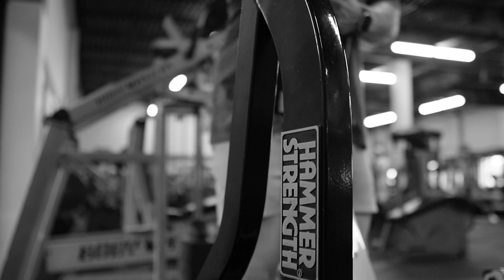RTS EP. 6 | THE DARK SIDE OF PREP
Hey guys, in this video I open up a little bit and cover some things I feel needed to be said. Whether people don't know or feel the same and didn't know how to say it. I love all of the support you guys give to me and am genuinely grateful for it all. Hope you guys enjoy!